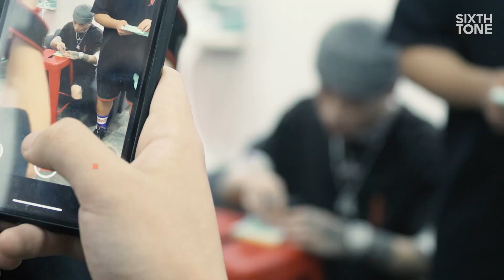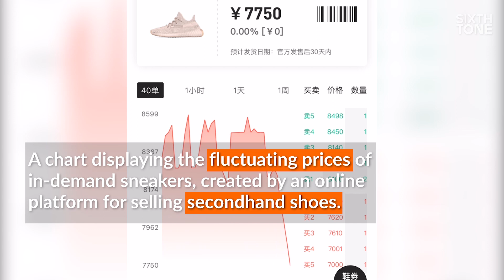The Sneakerheads of China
The hobby of sneaker collecting has grown fast in China due in equal parts to the influence of the NBA and the rise of hip-hop culture.